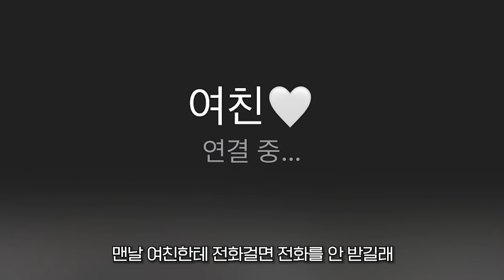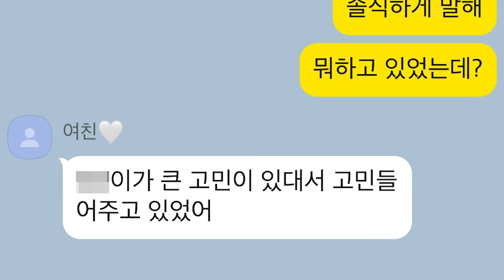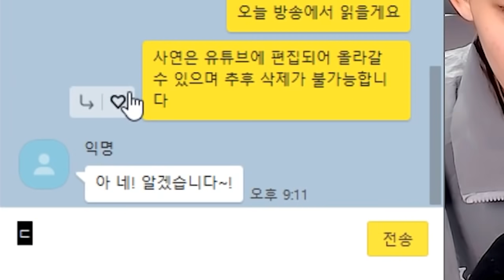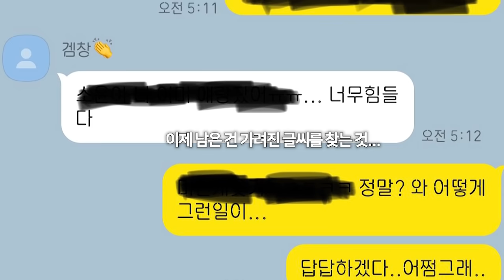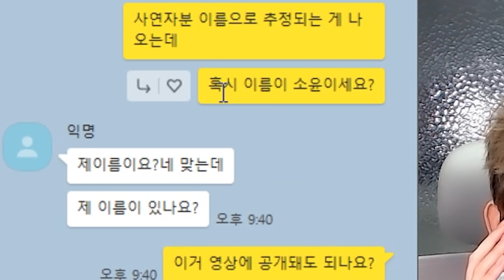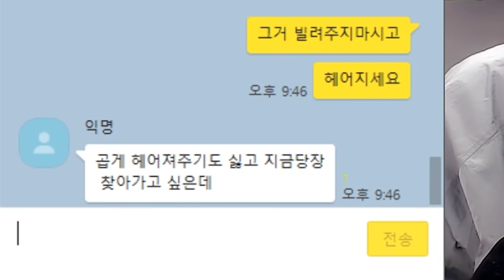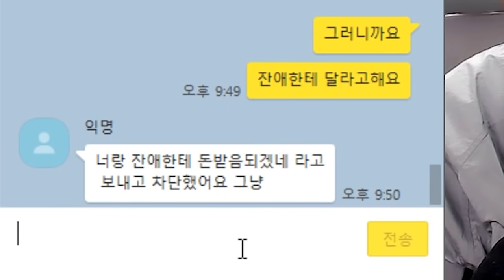여친이 친구랑 나눈 대화내용 가려진 부분 포샵해봤더니...개충격 사람이 할 짓인가